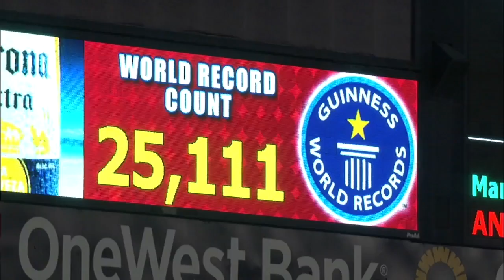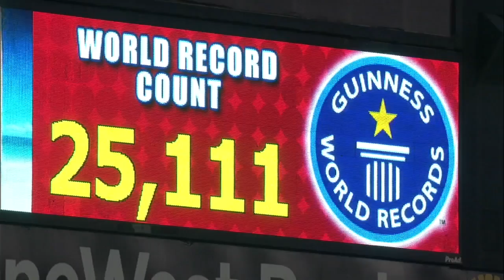SEA@LAA: Fans set Sombrero record at Angel Stadium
5/5/15: Fans at Angel Stadium set a Guiness World Record for most Sombreros worn, in honor of Cinco De Mayo